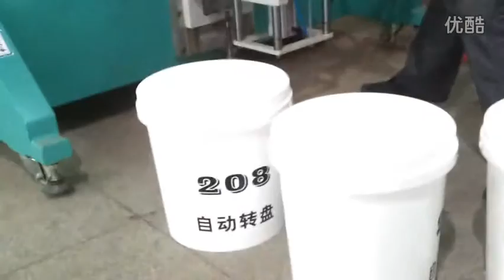semi-automatic bucket screen printing machine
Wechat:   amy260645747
Skype:     amyhuang413